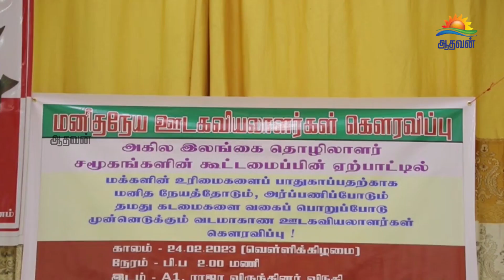வடமாகாணத்தின் ஊடகவியலாளர்களுக்கு கௌரவிப்பு!